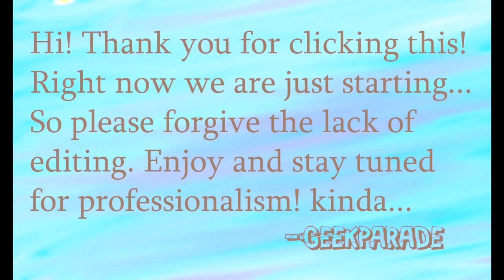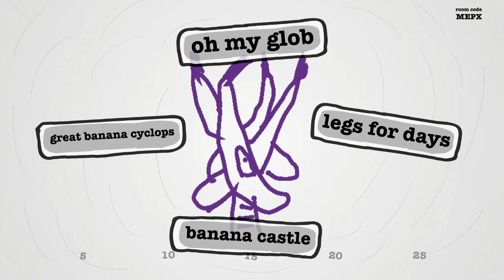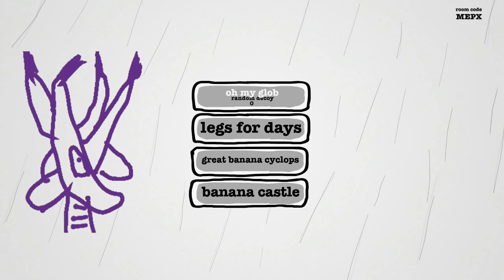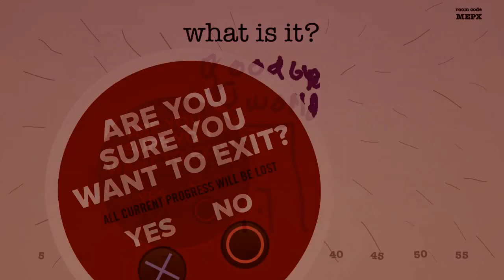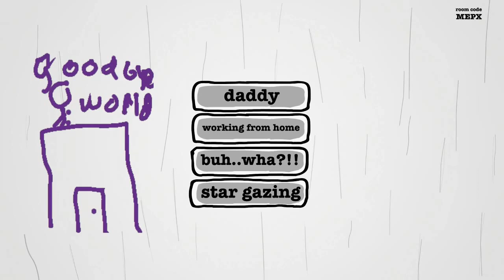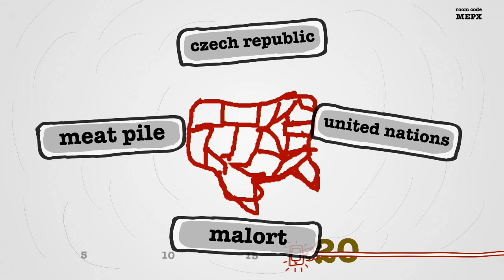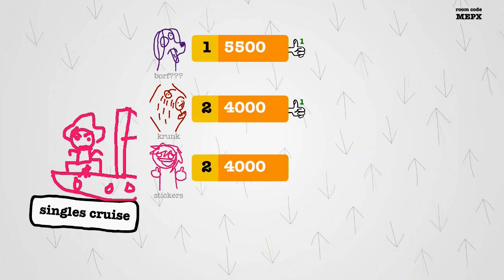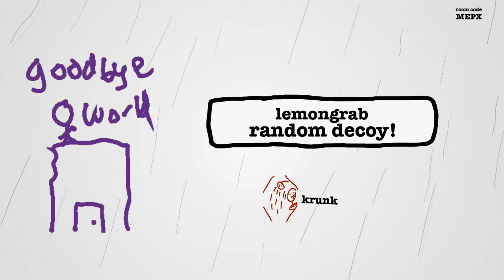JackBox Games: Drawful 1 (Nipple Hands)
A bunch of weirdos playing Drawful!

Opening Theme Song: Sunrise Gameshine- By frizzyo

Weirdos:

Greg
Paul
TJ